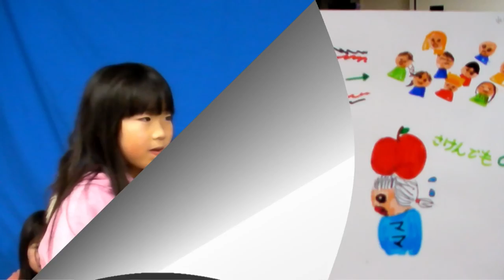アトリエオリンピック2015-2016 The Movie あきらちゃんEdit アトリエ自遊楽校第17回作品展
2016/3/23～3/27 宮城県美術館で開催したアトリエ自遊楽校 第17回作品展の会場のモニターで流していた映像作品『アトリエオリンピック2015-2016』 がYouTubeに登場！！！